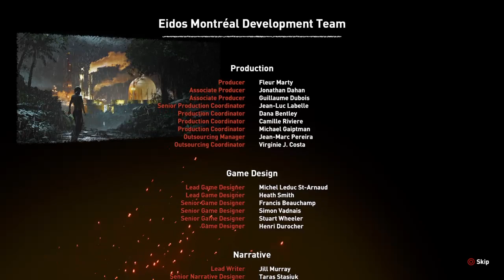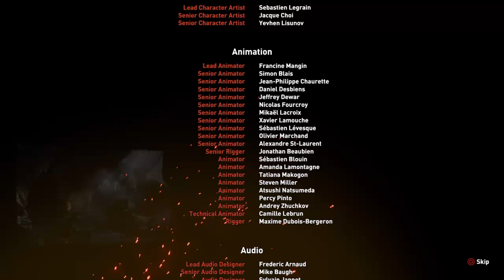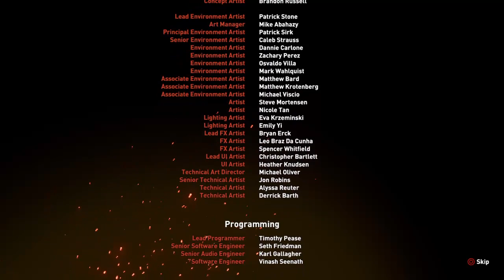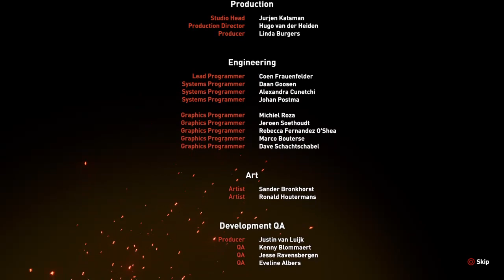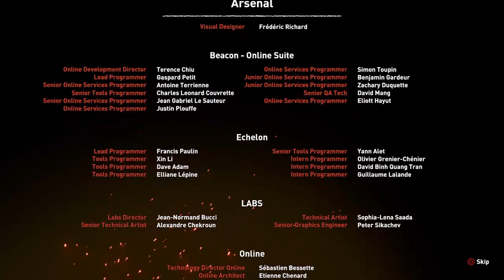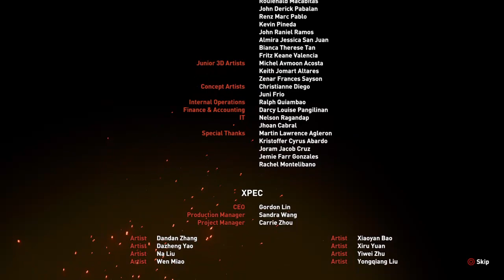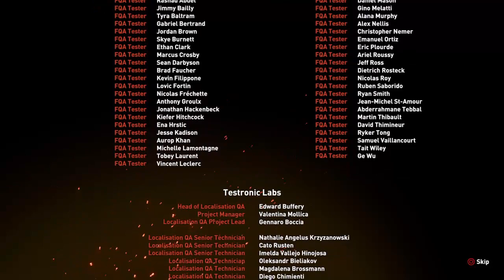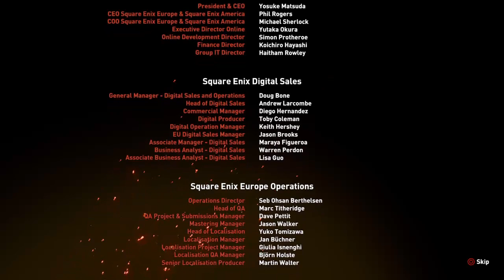Shadow of the Tomb Raider Playthrough | Part 10 Finale (No Commentary)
My Complete Playthrough of Shadow of the Tomb Raider on PlayStation 4!

Shadow of the Tomb Raider is a 2018 action-adventure video game developed by Eidos-Montréal and published by Square Enix's European subsidiary. It continues the narrative from the 2015 game Rise of the Tomb Raider and is the twelfth mainline entry in the Tomb Raider series, as well as the third and final entry of the Survivor trilogy. The game was originally released worldwide for Microsoft Windows, PlayStation 4 and Xbox One. Versions for macOS and Linux, and Stadia, were released in November 2019. After release, the game was expanded upon with downloadable content in both a season pass and as standalone releases.

Shadow of the Tomb Raider is an action-adventure game played from a third-person perspective; players take on the role of Lara Croft as she explores environments across the continents of Central and South America. In addition to standalone areas, the game has a large hub in the Hidden City of Paititi. A new barter system allows players to trade and sell various resources gathered from the areas surrounding Paititi.